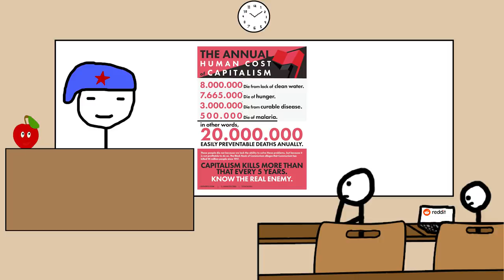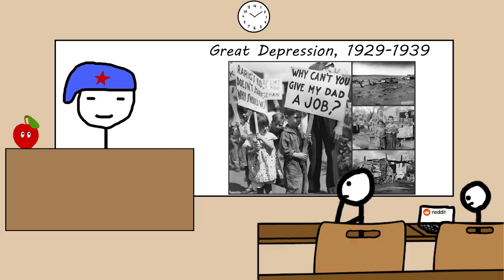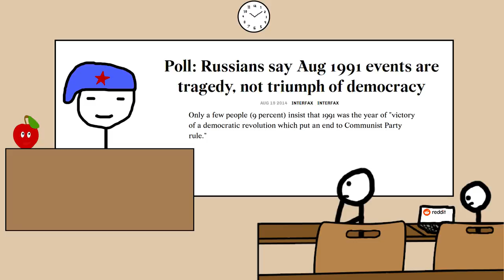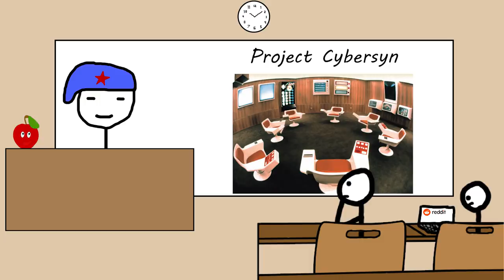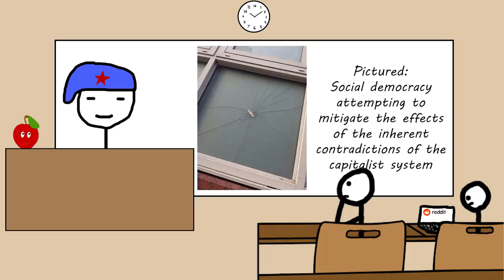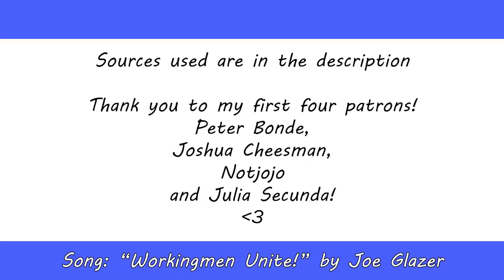Making the Case for a Planned Economy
Do planned economies work? Have they worked? Should we try to implement it in the 21st century?

Sources used:

Holt-Giménez, E., Shattuck, A., Altieri, M., Herren, H., Gliessman, S. 2012. "We Already Grow Enough Food for 10 Billion People … and Still Can't End Hunger". Journal of Sustainable Agriculture.

Watkins J., Wulaningsih W., Da Zhou C., et al. 2017. "Effects of health and social care spending constraints on mortality in England: a time trend analysis". BMJ Open.

Ha-Joon, C. 2009. "Bad Samaritans". New York: Bloomsbury. ISBN 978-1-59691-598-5.

Allen, R. 2009. "Farm to Factory". Princeton: Princeton University Press. ISBN 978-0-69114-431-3.

Gowans, S. (2012). "Do Publicly Owned, Planned Economies Work?". [Blog] What's Left. [Accessed 17 Jan. 2019].

Spiegel Online. 2019. "Homesick for a Dictatorship: Majority of Eastern Germans Feel Life Better under Communism". [online] Available [Accessed 17 Jan. 2019].

RBTH.com. 2013. "About 60 percent of Russians see communism as good system - poll." [online] Available [Accessed 17 Jan. 2019].

Gallup.com. (2019). "Former Soviet Countries See More Harm From Breakup". [online] Available [Accessed 17 Jan. 2019].

WashingtonTimes.com. (2019). "Struggling Romanians yearn for communism". [online] Available [Accessed 17 Jan. 2019].

CSMonitor.com. (2019). "Tajikistan pines for old Soviet Union strength". [online] Available [Accessed 17 Jan. 2019].